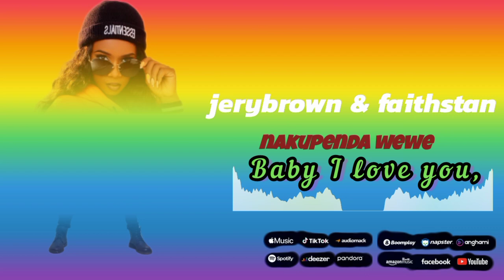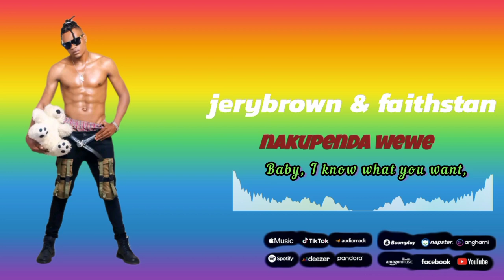jerybrown - Nakupenda wewe - feat faithStan (Official audio lyrics)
Mtunzi wa wimbo huu ni jerybrown wakaimba pamoja na Faith stan kutoka kenya kisii jerybrown akawapia kama producer na mwandaaji wa mashairi bora na mpangilio wasauti katika wimbo huu pendea NAKUPENDA WEWE niwimbo bora east Afrika na sehemu mbalimbali duniani kwa mawasiliano na uongozi ukitaka kuandikiwa nyimbo au kumpa support jerybrown piga numba 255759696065 email kalibuni sana